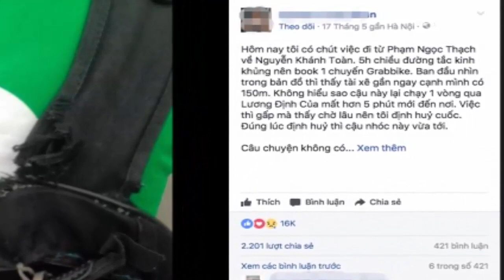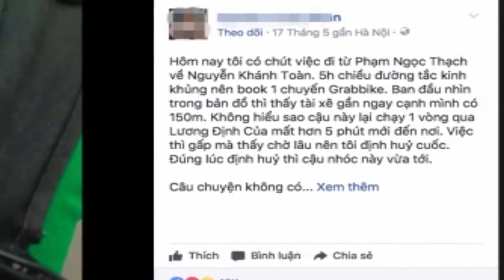Thanh niên chạy GrabBike biếu khách 4.000 đồng và cái cái kết cảm động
“Cho đi để nhận lại nhiều hơn” là những từ phù hợp nhất để mô tả câu chuyện Nam sinh chạy GrabBike biếu khách 4.000 đồng nhận quà quý.